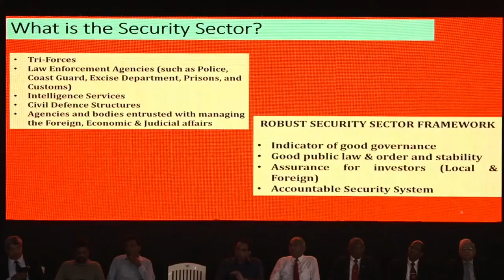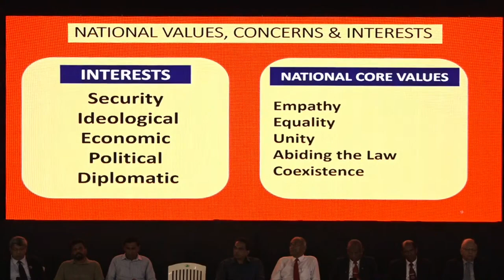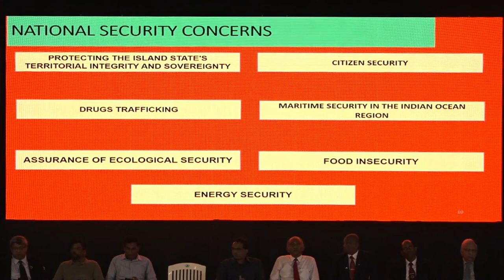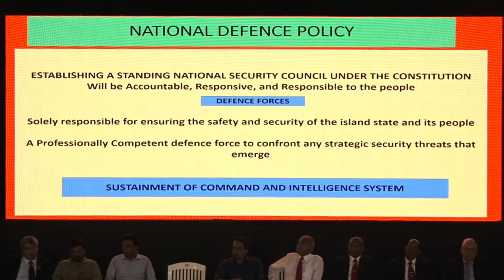හිටපු නැගෙනහිර ආඥාපති මේජර් ‍ජෙනරාල් අරුණ ජයසේකර මහතාගේ කතාව | Major General Aruna Jayasekara Speech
ජාතික ජන බලවේගයේ ජාතික ආරක්ෂක ප්‍රතිපත්ති පිලිබදව හිටපු නැගෙනහිර ආඥාපති මේජර් ‍ජෙනරාල් අරුණ ජයසේකර මහතා සිදුකල කතාව | 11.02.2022

මේජර් ‍ජෙනරාල් අරුණ ජයසේකරගේ කතාව |Major General Aruna Jayasekara Speech | மேஜர் ஜெனரல் அருண ஜயசேகர உரை

ජාතික ජන බලවේගය |  NPP Sri Lanka | தேசிய மக்கள் படை

අදිටන | විශ්‍රාමික ත්‍රිවිධ හමුදා සාමූහිකය | Retired Tri-Army Colt